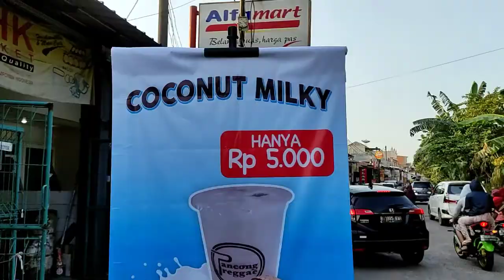Jualan takjil hanya di bulan puasa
Welkom to Broer Michky 999 my Broer en my Zus.

Video ini tentang kuliner Kota Bekasi dan takjil di bulan puasa.

Makase, Makapulusama

Salam 999 suit suit